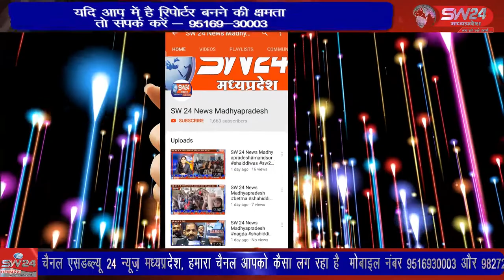SW 24 News Madhyapradesh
लिधौरा नगर के पिपरी घाट मंदिर पर नवीन मंदिर निर्माण के बाद नगर वासियों के सहयोग से पांच दिवसीय शिव परिवार की प्राण प्रतिष्ठा का आयोजन भव्य तरीके से किया जा रहा है। लिधौरा से शिवम गुप्ता की रिपोर्ट